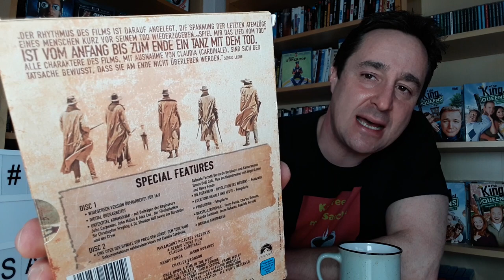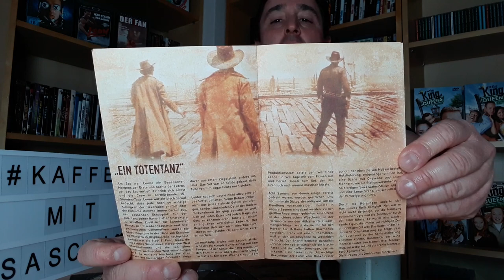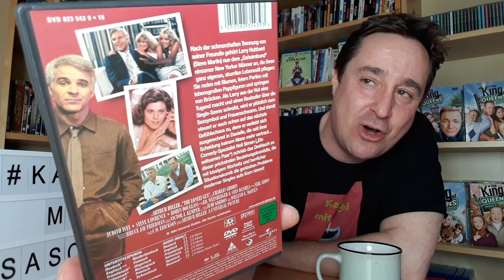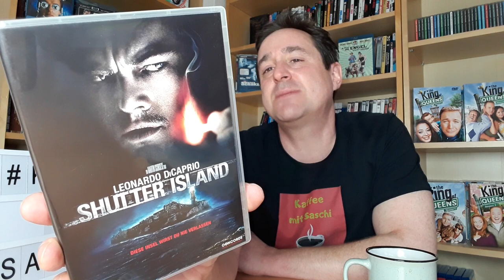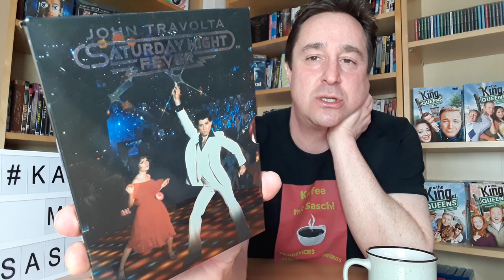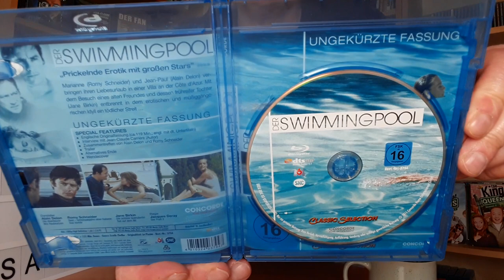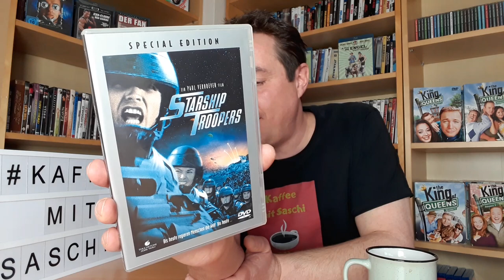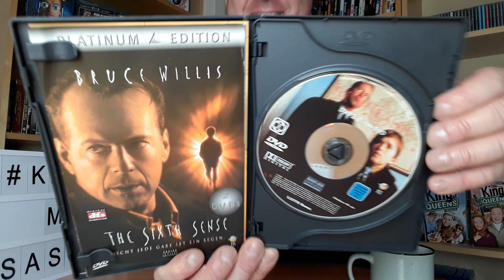Meine Lieblinge, Klassiker und Kultfilme in der Filmsammlung! Buchstabe "S", TEIL 2!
In diesem Video präsentiere ich euch den nächsten Teil meines Formats "Saschis LiebKlaKu", womit ich auf den Wunsch einiger meiner Zuschauer eingehe und mit euch eine Art "Filmsammlung-Overview" mache.
Dabei stelle ich euch jedoch nicht alle meine Filme vor, sondern vielmehr meine "Lieblinge", "Klassiker" und "Kultfilme", woraus sich dann der Titel des Formats ergibt!
In diesem Teil geht es weiter mit Filmen, die mit dem Anfangsbuchstaben "S" beginnen. TEIL 2!
Also stellt euch einen Kaffee oder Tee parat und folgt mir durch das Video! Viel Spaß dabei.
Euer Saschi

IMPRESSUM:

Sascha Flegel
Osterfeld 6a
21698 Bargstedt
Tel. 0176/21558857